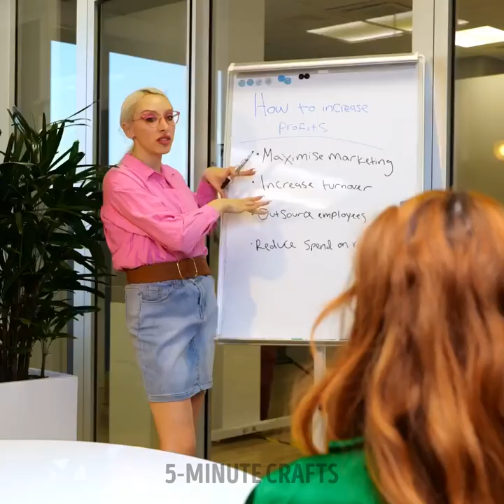25+ THINGS GIRLS DON'T KNOW ABOUT THEIR PERIODS